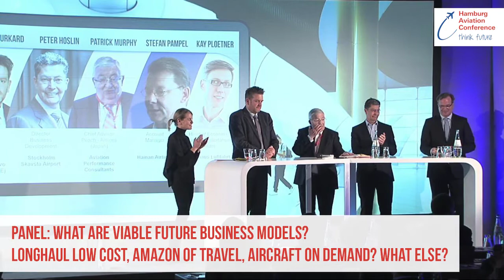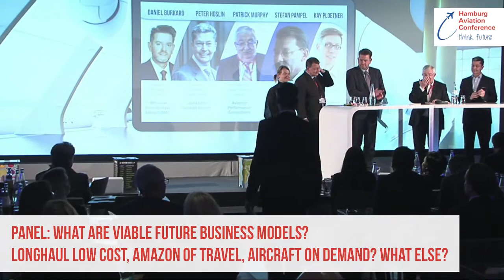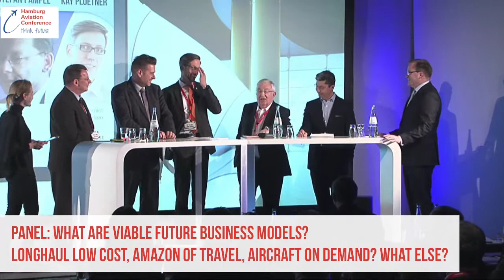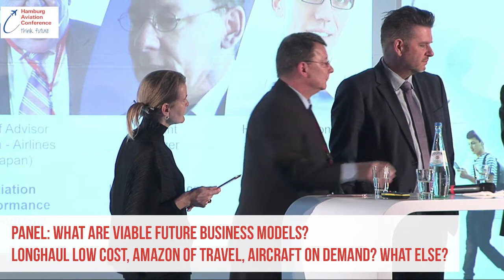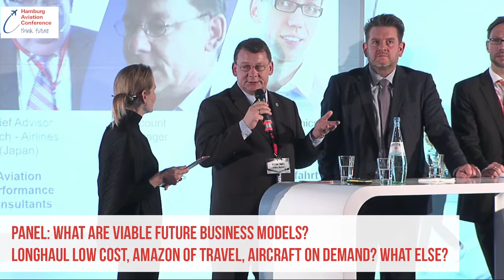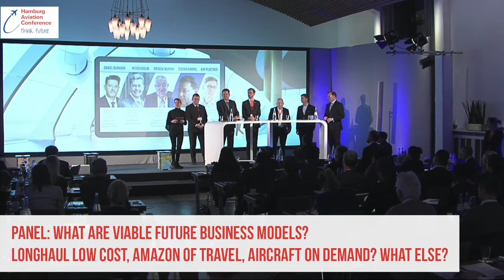PANEL: VIABLE FUTURE BUSINESS MODELS: AMAZON OF TRAVEL, AIRCRAFT ON DEMAND? WHAT ELSE? (Part 11)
Traditional business models need an overhaul, and no one doubts this anymore. Airlines and airports have embarked on a transformation process. Network carriers started to develop “low cost” operations and policies and enhanced their digital footprint somehow forced by the competitive and consumer demands. Airlines in different regions were forced to adapt to changes in consumer groups and restrictions due to traffic rights and slots. Long haul and medium haul low cost sees a growth never seen before. And Ryanair announced the “Amazon of the Air” vision to follow whilst airports develop into shopping malls and entertainment centres as many train stations have already done a while ago.

SPEAKERS:
Daniel Burkard, Director Non-Aviation Development & Advisor For External And Internal Relations At Moscow Domodedovo Airport
Peter Hoslin, Director at Stockholm Skavsta Airport & At Pan-Asia Europe; Formerly with Hongkong Tourism & Airport Companies of Sydney, Oman, Abu Dhabi
Patrick Murphy, Chief Advisor at Peach Airlines Japan, Previously Chairman of the Board at Ryanair
Stefan Pampel, Account Manager at Hainan Airlines
Kay Ploetner, Head of Economics & Transportation Team at Bauhaus Luftfahrt